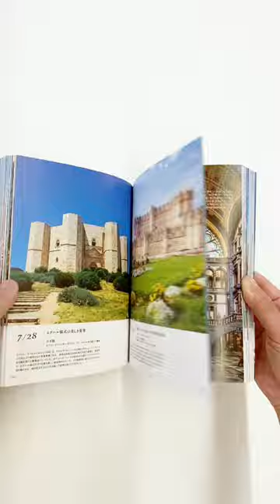息を呑むほど美しい、想像を超える驚異的な建築に出会う写真集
古代エジプトのピラミッドや壮麗なヨーロッパの教会など、
世界には時代を超えて人々を魅了し続ける建築があります。

本書では、古代から現代まで、
世界中の魅力的な建築物を１日１ヵ所、
テーマごとに紹介していきます。

時代の栄華を映し出す豪華な宮殿や装飾美に圧倒される教会。
神秘的なモスクやアジアの寺院。そして、
建築界の巨匠達が手がけた建物自体が
すでにアートな美術館や独創的な超高層ビルまで、
奇想天外で感動的な名建築を紹介します。

本を片手に旅に出たくなる、
教養とガイドを兼ね備えた書籍です。

１月 心のオアシス、神聖なる教会建築I
２月 心のオアシス、神聖なる教会建築II
３月 歴史の栄華が残る、豪華な宮殿＆城
４月 街のシンボル、市民に愛される建築
５月 新しいランドマーク、独創的なモダン建築
６月 神秘に包まれた、エキゾチックな東洋建築
７月 謎だらけの、古代～中世の建築遺跡
８月 旅情をかきたてる、空港＆駅
９月 世界の英知に触れる、図書館＆学校
１０月 建物自体がすでにアートな、モダン美術館I
１１月 建物自体がすでにアートな、モダン美術館II
１２月 美術と装飾を楽しむ、クラッシック美術館

著者：TABIZINE
旅と自由をテーマにしたWebメディア。旅とお出かけ情報を中心に、日常に旅心を持てるようなライフスタイルを提案している。人生は一瞬一瞬が心の旅。何にもとらわれることなく、自由で、発見と冒険に満ちた毎日になるような情報を発信中。2023年9月に10周年を迎えます。

書籍の詳細はこちら
『いつかはこの目で見たい 世界の名建築をめぐる365日』